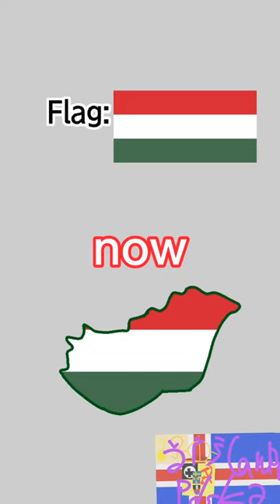Evolution of Hungary🇭🇺